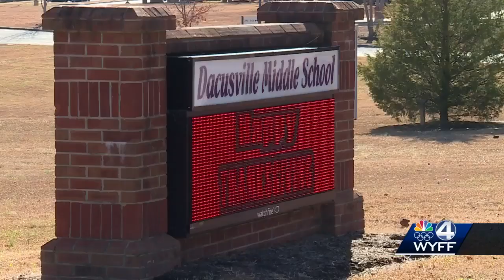Dacusville community gathers to remember Kelsi Merck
A celebration of life is held for Kelsi Merck, who died in a crash last weekend.